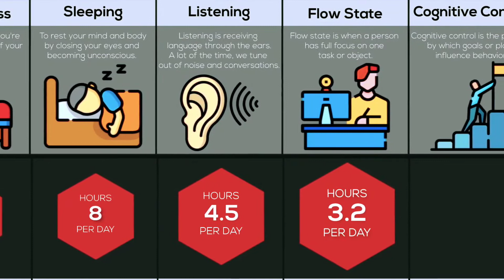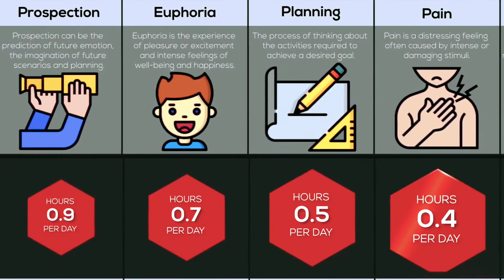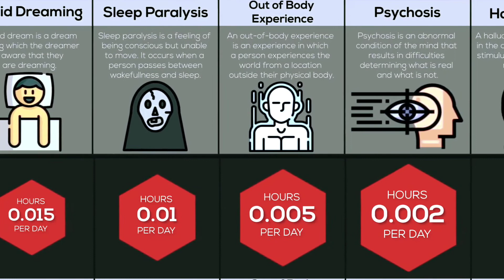State of Mind Probability Comparison 1080p